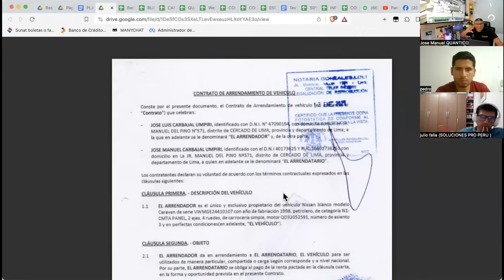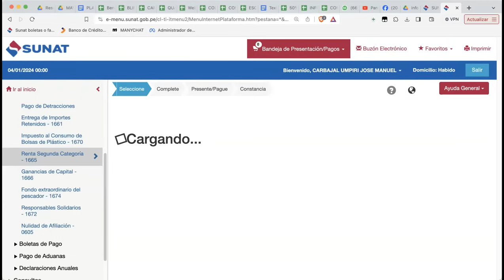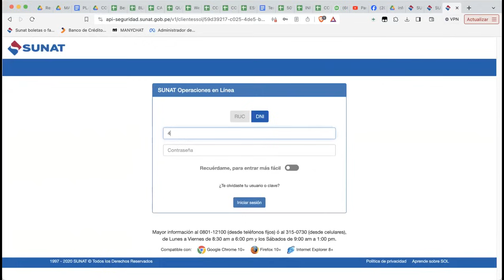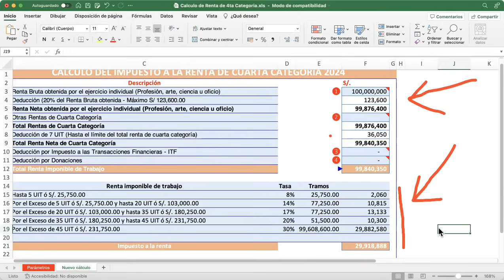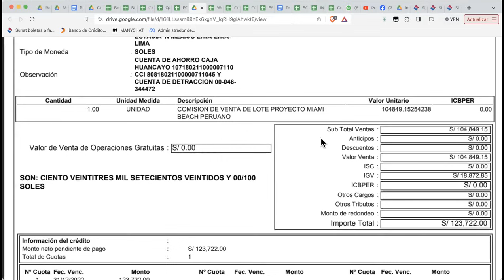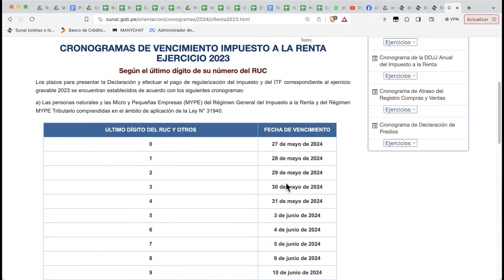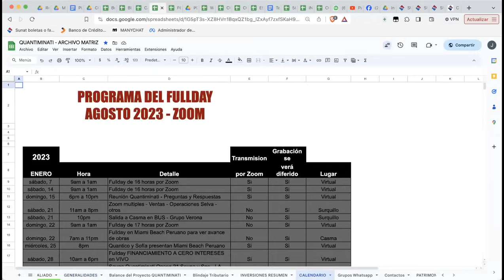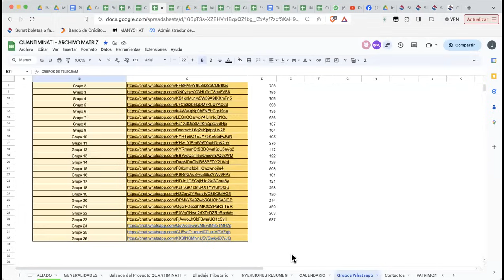MASTERCLASS 2024 SUNAT operaciones en VIVO rentas de 1ra 2da 3ra y 4ta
✅ Curso INVERSIONES
✅ Curso SUNAT
✅ Curso FINANCIAMIENTO